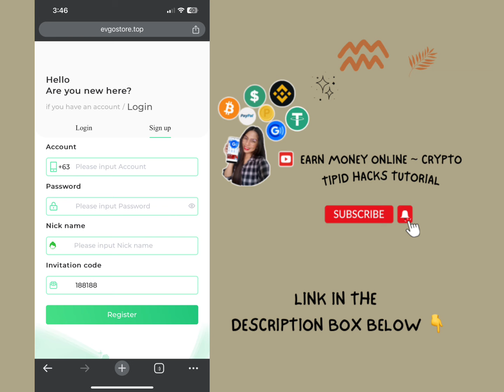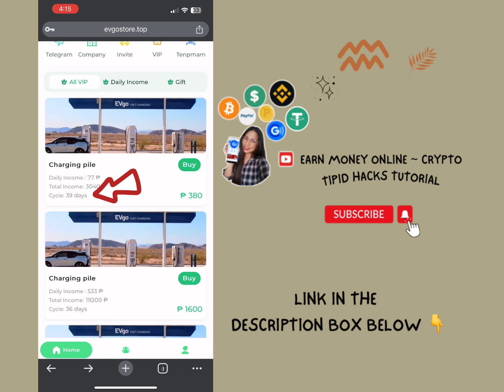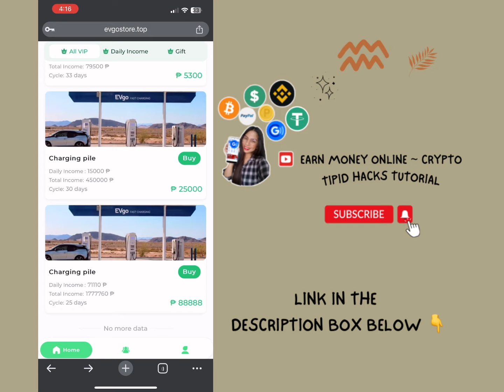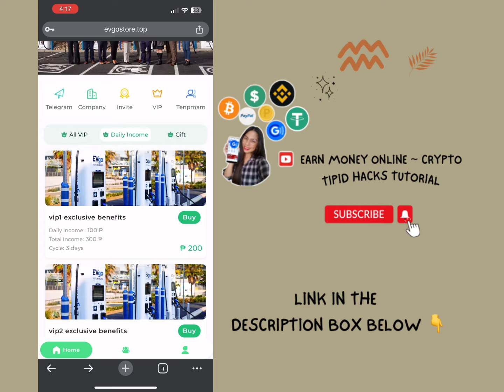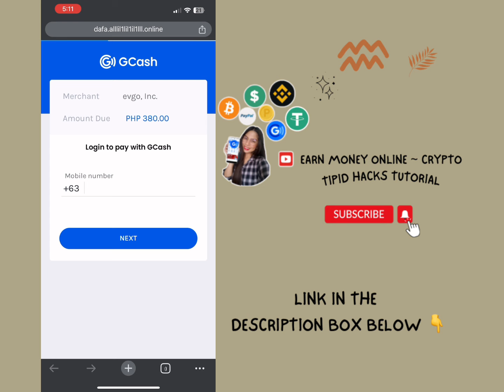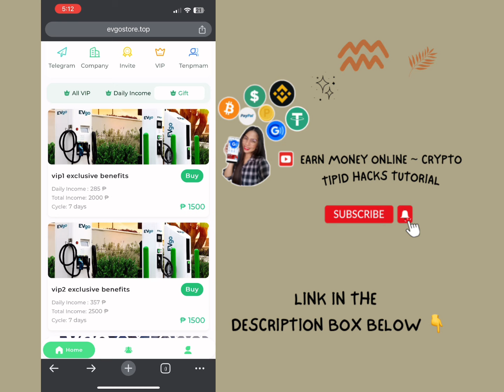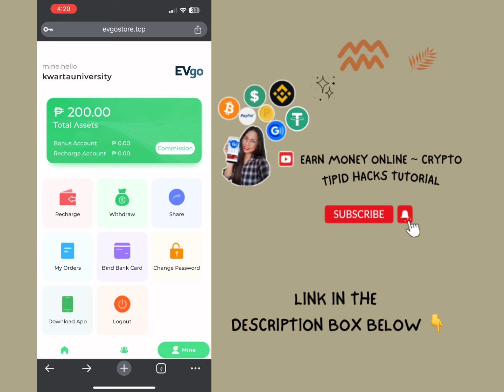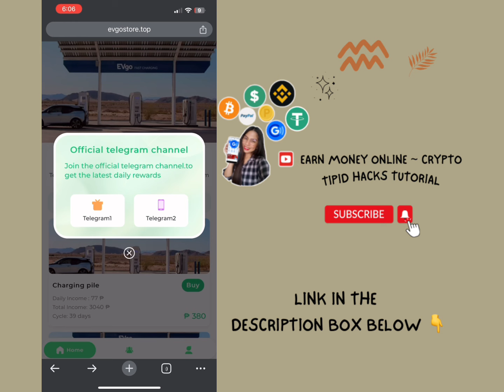NEW EARNING SITE | EARN ₱533 DAILY | EVGOSTORE REVIEW | PAYOUT TO GCASH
Sa mahilig po mag laro ng online games Join po kayo sa Telegram Group ko namimigay po tayo ng Cashback (Gcash) at Bonus po